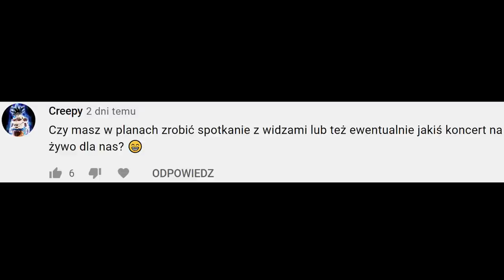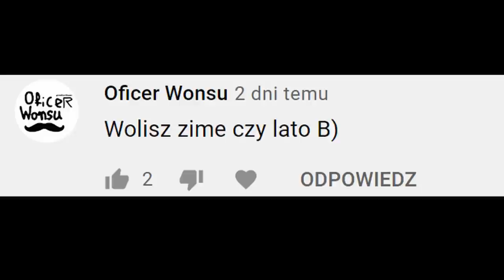O muzyce, życiu i cnotach niewieścich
Trzeci odcinek Q&A.